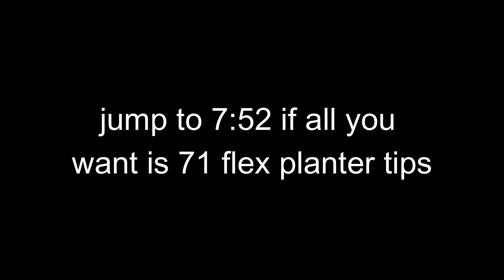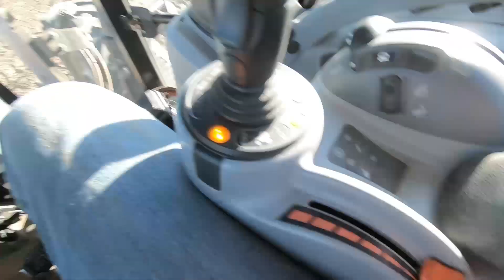Planting With A JOHN DEERE 71 FLEX PLANTER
Planting sorghum with a John Deere 71 Flex Planter